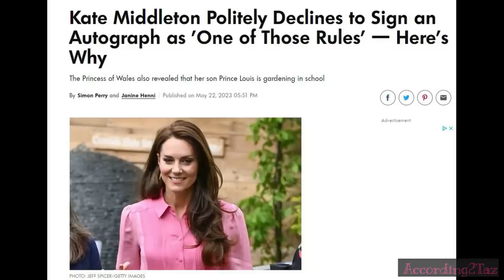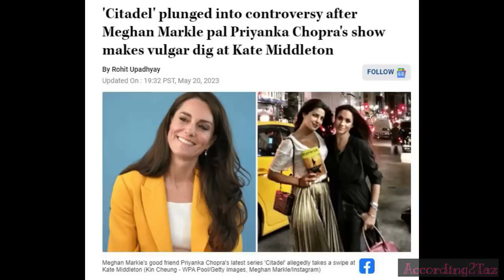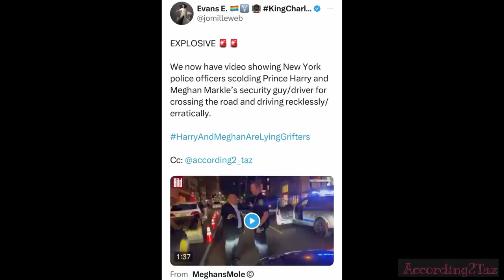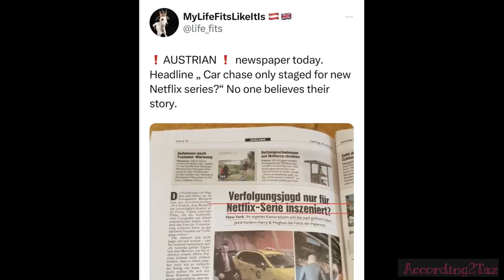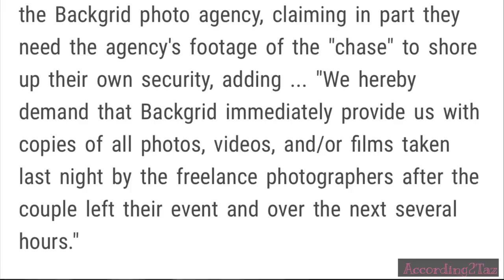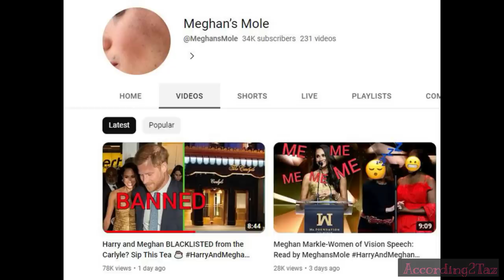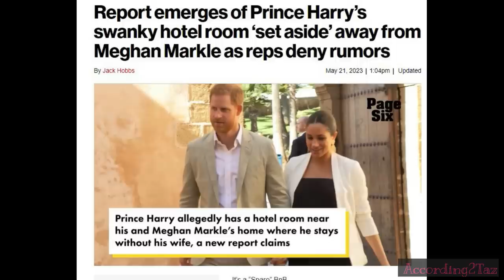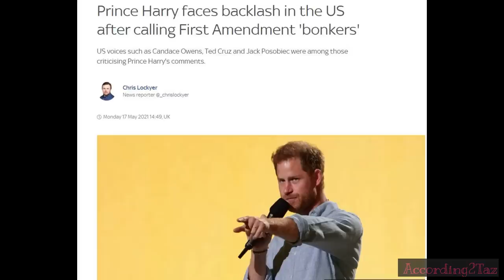IS IT OVER? - Harrys US Dreams in Tatters 🚕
Honestly, when it comes to Harry and Meghan, who knows what is fact and what is fiction anymore. One thing that does seem to be clear however, is that Harry's A List, Superstar Celebrity dreams are in tatters. The big US dream for Harry is over. Meghan I think has enough contacts now and enough money to buy some more awards, but where does that leave Harry? He Clearly isn't coping being at home with the children, if the latest reports are true, about staying in hotels alone for peace and quiet. Well that's the house husband role over as well then.

Thankfully in the land of reality and also Blighty (UK)  our REAL Royals are doing what they do best and drawing much needed attention to others. Actual public service and not self service. Two very different things. I will be back soon and will be covering what our Royals have been up to.